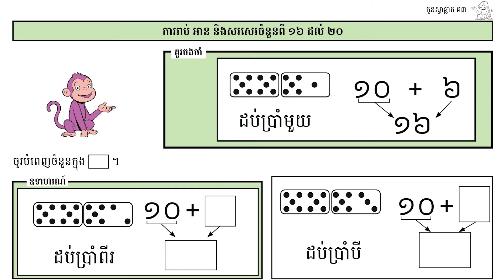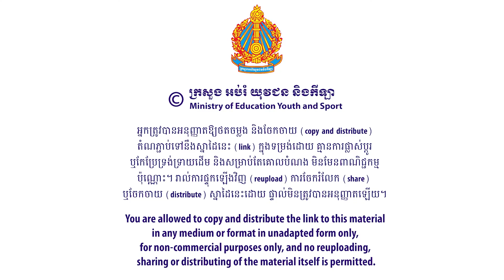មេរៀន៖ ការរាប់ អាន និងសរសេរលេខពី ១៦ ដល់ ២០ លំហាត់ទី១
មេរៀន៖ ការរាប់ អាន និងសរសេរលេខពី ១៦ ដល់ ២០ លំហាត់ទី១  ទំព័រ១១
លក្ខខណ្ឌ ប្រើប្រាស់៖